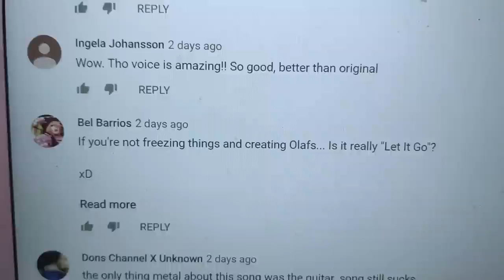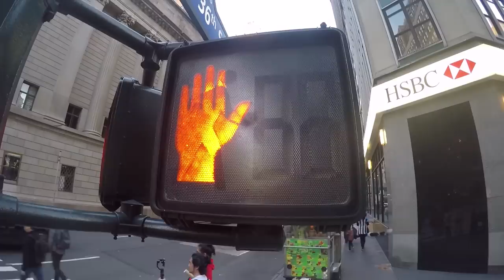Power Rangers (REALLY EPIC METAL cover) feat. Anthony of Valyant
Sorry this video took so long!  I was really sick after MAGFest, and immediately after that my son was born a few weeks early!  Thankfully, because of that he got to make a cameo in this video at only 6 days old!  :)

Audio in the intro is kinda bad, but Anthony is actually on the road right now as the LEAD in the national tour of the musical Rock of Ages!

Thank you to Paul at Bog Street for making these awesome guitar picks:

Credits:
Production - Connor Engstrom
Vocals - Anthony Nuccio
Arrangement - Connor Engstrom & Anthony Nuccio
Acting Skills - Ragnar the Viking baby

Al D.
Varen H.
Lou E.
Richard R.